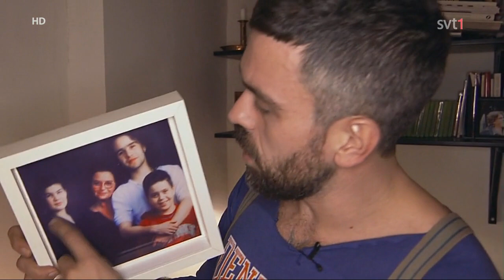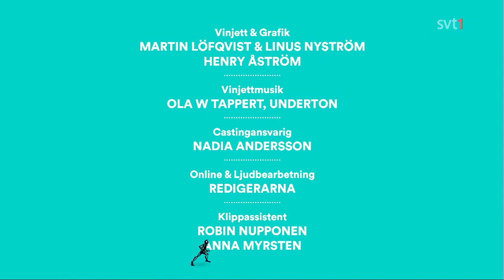Svett och etikett - Strongman (Johannes Årsjö)